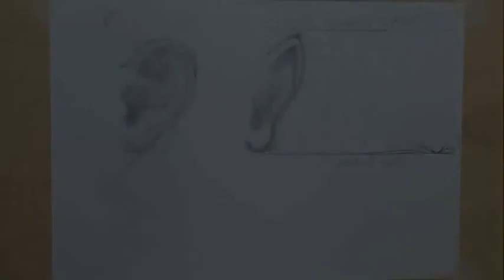Рисуем лицо, уши